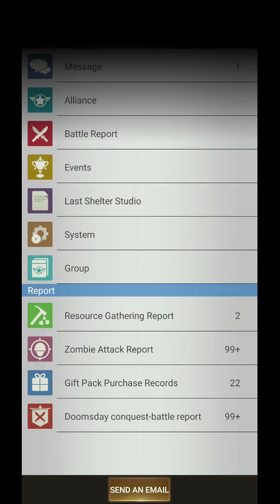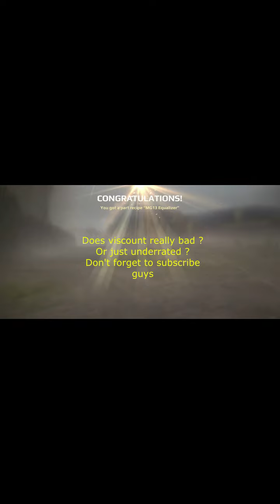Last Shelter Survival Champion Duel 12th May 2022 VISCOUNT is a real deal ?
Last Shelter Survival Champion Duel
12th May 2022
VISCOUNT is a real deal ?

Win : 7 Loss : 3

Wowwww if it's only I have fully unlocked Viscount and Dawn skills, I would be a whole lot better

What do you say about Viscount guys ? Bad or a real deal ?

20:22 = ?? Crossout Mobile - PvP Action Gameplay 5 Suicidal YOLO ??

I really wonder how that movie ended